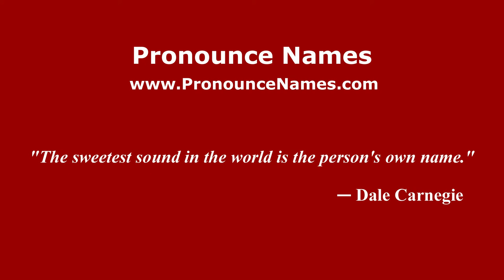How to pronounce Miriam Chamani (American English/US) - PronounceNames.com